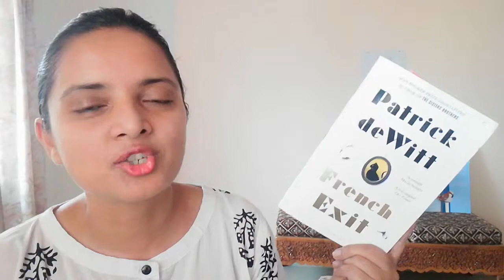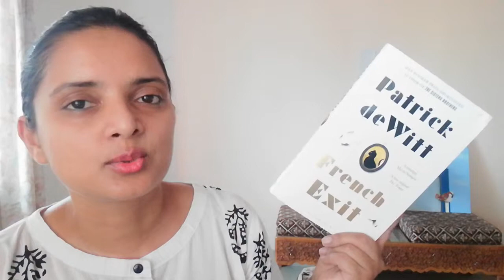May 2019 wrap-up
A gallant attempt at trying to condense my book reviews for the 10 books that I read this month into 20 minutes.

Books Mentioned :
1) Lies behind the ruin – Helen Mattews (NetGalley reads)
2) One for the blackbird, one for the crow – Olivia Hawker (NetGalley reads)
3) Song of Sacrifice – Janelle Rhiannon (NetGalley reads)
4) French Exit – Patrick Dewitt
5) The Poppy War – R F Kuang
6) Deeper than the dead – Tami Hoag
7) Secrets to the Grave – Tami Hoag
8) Down the Darkest road – Tami Hoag
9) Cutting for Stone – Abraham Verghese (Book Club Reads)